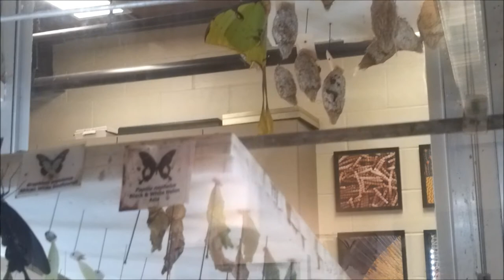Butterfly Hatching Room- Omaha Zoo, NE (USA)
Hundreds of butterflies emerge from this room each year!